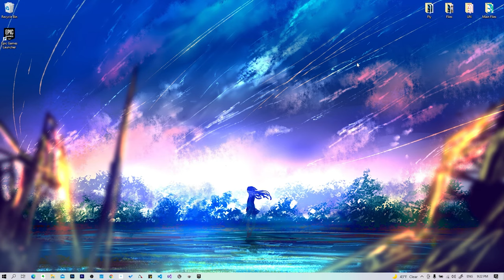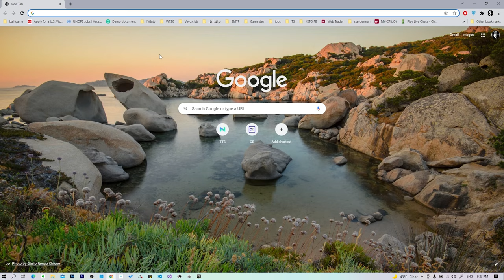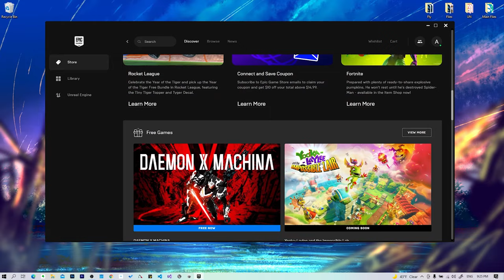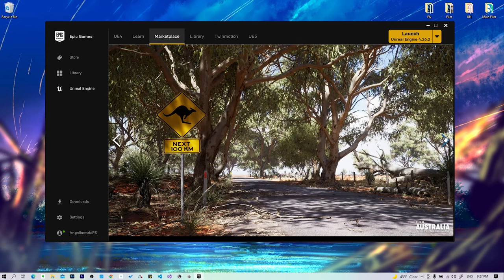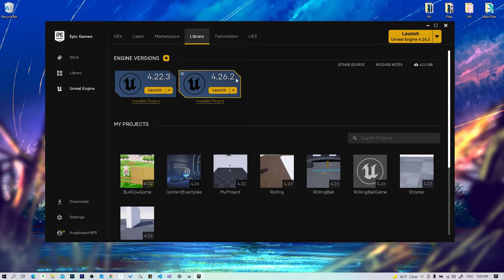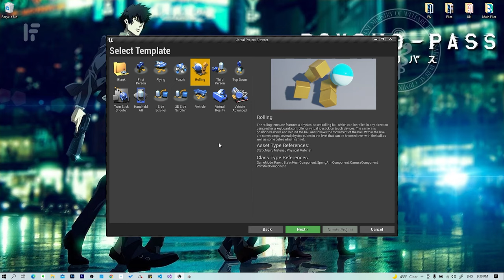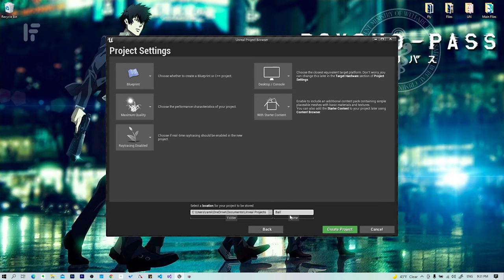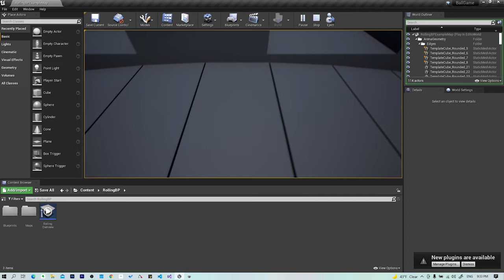الدرس الاول: تحميل برنامج Unreal Engine 4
كيف أحمل برنامج Unreal Engine؟

ذات علاقة:
ليش محرك انريل 5 راح يقدم قفزة جبارة بالالعاب؟ 🔥🎮 ملخص الحدث | Unreal Engine 5
الدرس الاول Arabic tutorial _ Unreal 4 third person
الدرس الاول | برنامج انريل انجن 4 || التثبيت والواجهة الرئيسية ||| Unreal Engine 4
كيف تعلمت صناعة الالعاب || Unreal Engine 4&5
طريقة تحميل محرك الالعاب الانريل انجن مع مقدمة بسيطة
(UNREAL ENGINE 5)طريقة تحميل برنامج الانريل انجن 5 والتعرف على واجهة البرنامج
How to Download and Install Unreal Engine 4 on Windows 10
1- تحميل Unreal Engine وضبط إعدادات برمجة اللعبة
ألعاب أبو فلة
Unreal Engine 5 Release | The State of Unreal 2022 Keynote Presentation
Unreal Engine 5 Beginner Tutorial - UE5 Starter Course!
5 Reasons Unreal Engine 5 is a BIG DEAL
الشهادة:
ستحصل على شهاادة إكمال لهذه الدورة عند الإنتهاء منها. على موقع العرب لتصميم الالعاب